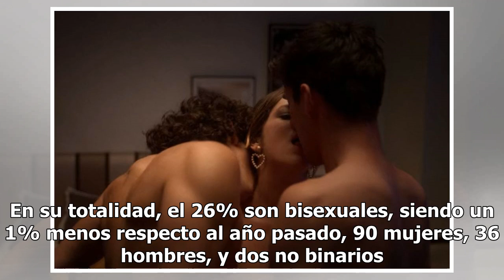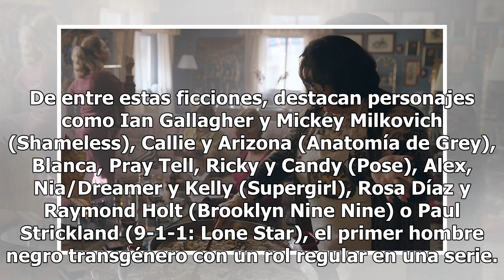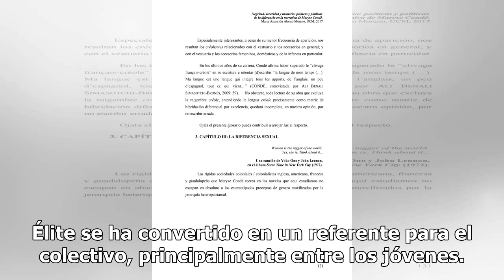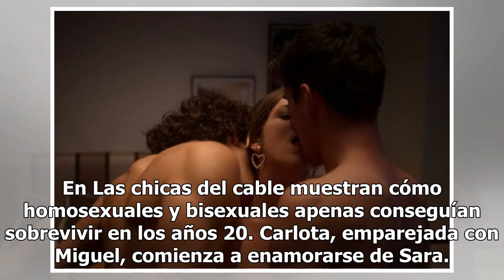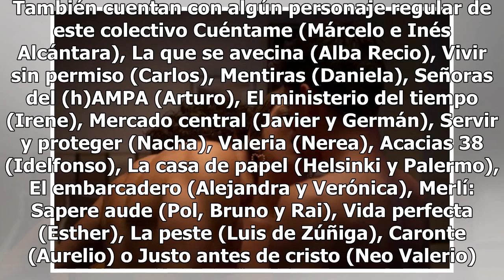La ficción aprueba en diversidad: multiplica por tres sus personajes LGTBQ